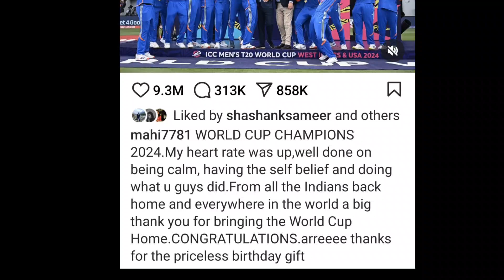Shoaib Akhtar, Dhoni On India Winning T20 World Cup | पाकिस्तानी तेज गैंदबाज ने भारत को दी बधाई